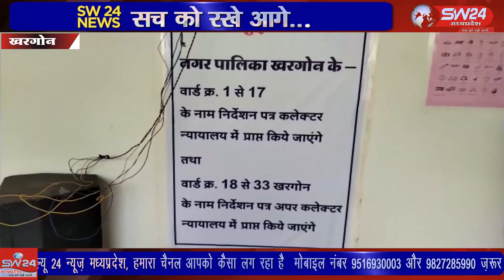खरगोन नगरीय निकाय चुनाव नामांकन प्रक्रिया के अंतिम दिन भाजपा ने प्रत्याशी घोषित कर दिए है।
खरगोन नगरीय निकाय चुनाव नामांकन प्रक्रिया के अंतिम दिन भाजपा ने प्रत्याशी घोषित कर दिए है। 33 में से 32 वार्डाे की सूची शनिवार तड़के सोशल मीडिया पर वायरल हुई। सूची जारी होने के बाद कार्यकर्ताओं में असंतोष भी देखने को मिला।
खरगोन से जयन्त गुप्ता की रिर्पोट।